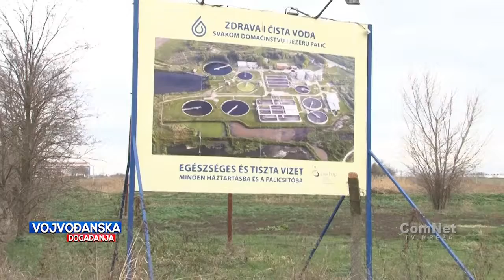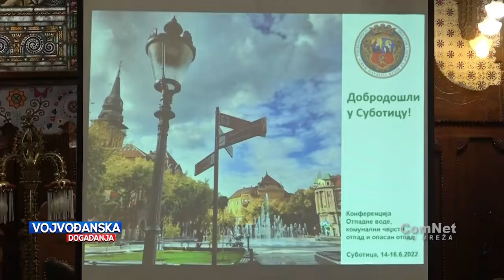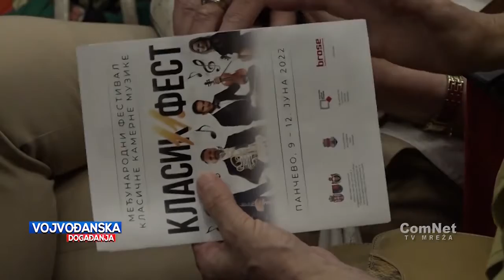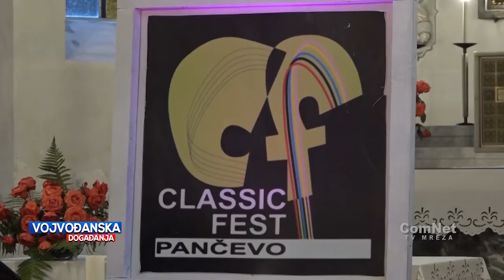Vojvođanska događanja 14.06.2022.